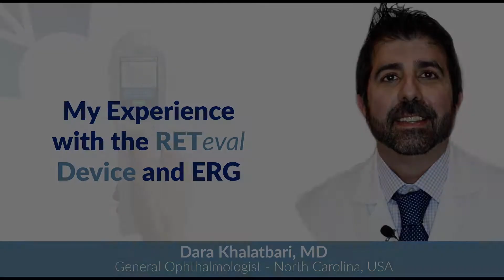Dara Khalatbari, MD - RETeval Device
In this video, Dara Khalatbari, MD - General Ophthalmologist from the North Carolina area shares his experience with ERG and the RETeval device, which he labels as a "game changer" for his practice.

Learn more about the benefits of adding the RETeval device to your practice by visiting